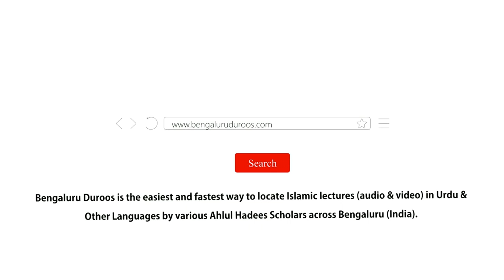3. Aakhri Zamaane Mein Ilm Ki Ahmiyat | Shaykh Abu Zaid Zameer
Series: Talab-e-Ilm

Part 3/42: Aakhri Zamaane Mein Ilm Ki Ahmiyat

٠٠٠٠٠٠٠٠٠٠٠٠٠٠٠٠٠٠٠٠٠٠٠٠٠٠٠٠٠٠٠٠٠٠٠٠٠٠٠٠